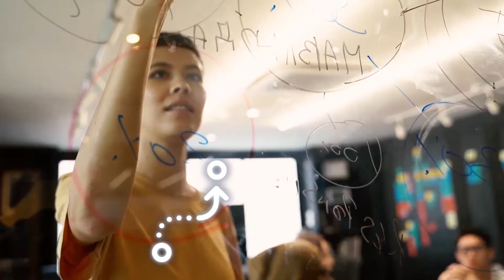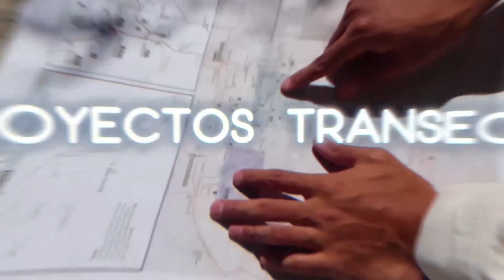CSG - 10 años creando futuro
CSG, 10 años apoyando al sector de la salud gallego, a través de la colaboración, la innovación y la internacionalización.

10 años que marcan un antes y un después.

CSG fuerte y posicionado, proyectando al mundo el ecosistema de salud de Galicia. Marcando los pasos del futuro.

HOY.

𝘔𝘦𝘫𝘰𝘳𝘢𝘮𝘰𝘴 𝘭𝘢 𝘤𝘰𝘮𝘱𝘦𝘵𝘪𝘵𝘪𝘷𝘪𝘥𝘢𝘥 𝘦 𝘪𝘮𝘱𝘶𝘭𝘴𝘢𝘮𝘰𝘴  𝘦𝘭 𝘤𝘳𝘦𝘤𝘪𝘮𝘪𝘦𝘯𝘵𝘰 𝘦𝘤𝘰𝘯𝘰́𝘮𝘪𝘤𝘰 𝘥𝘦𝘭 𝘦𝘤𝘰𝘴𝘪𝘴𝘵𝘦𝘮𝘢 𝘥𝘦 𝘴𝘢𝘭𝘶𝘥 𝘥𝘦 𝘎𝘢𝘭𝘪𝘤𝘪𝘢 𝘢𝘭 𝘔𝘶𝘯𝘥𝘰.